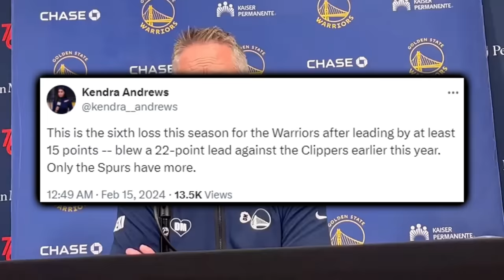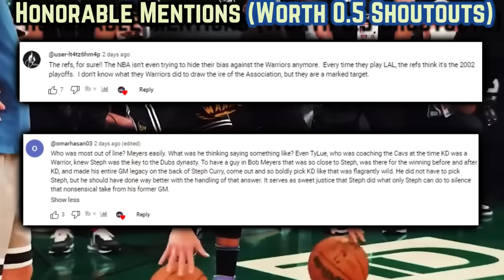The Golden State Warriors Received A Gift From The Basketball Gods...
Entering the all star break- the Warriors barely hanging on for a dub to get back over 500 was non coincidentally driven by a spiritual realm, in what’s been an emotional season for Golden State. DM Brate

Last Video: The Golden State Warrior HATING Is SICKENING…

0:00, Intro

0:51, DM Brate

1:46, Opening Quarter Jazz

2:06, Mostly In Control…

2:17, Playbook Ingenuity

2:46, Closing Quarters

2:59, Curry’s Leadership

3:18, Draymond’s Quarterbacking

4:03, Curry’s Successor?

6:13, Keep Hating KT…

8:27, Bench Mob Saves The Day

8:54, Bad Habits

9:51, Still Got It Done…

10:28, Rough Oil Leakage

10:58, How Can The Dubs Stop Blowing Leads?